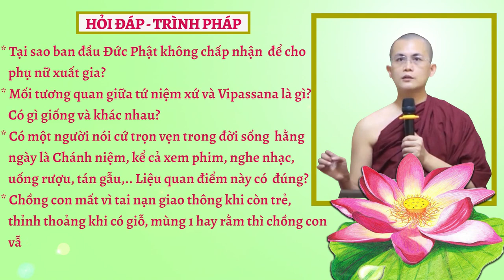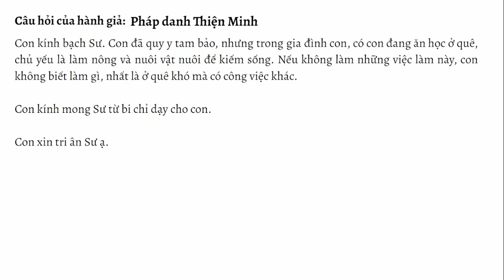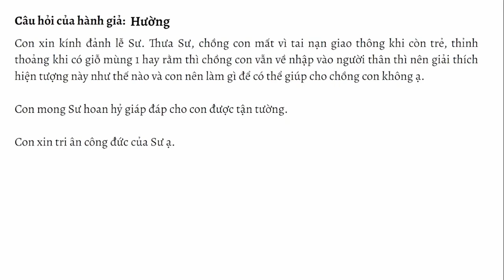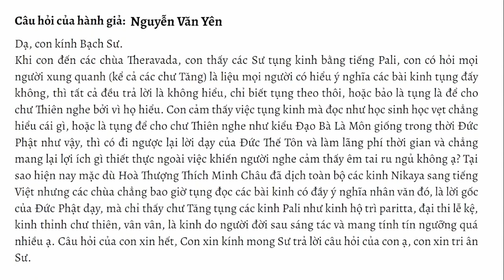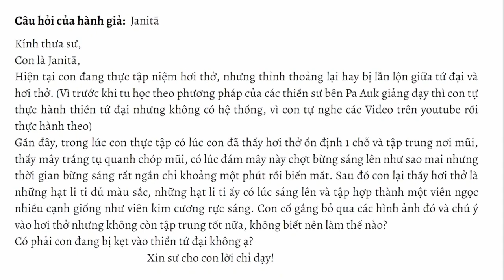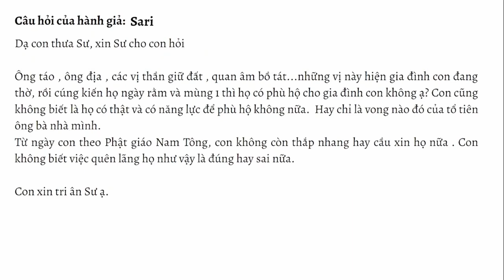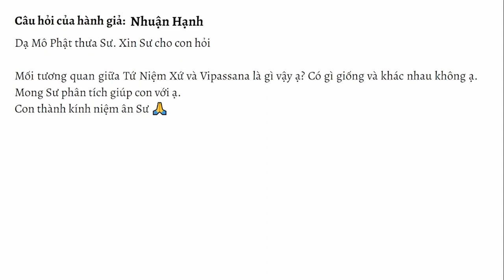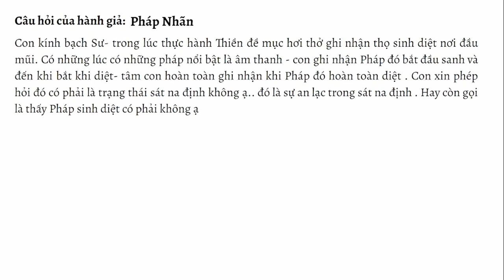HỏiđápTrìnhpháp số 32.23 ngày 02.09.2023 | Sư Thanh Minh | Chùa Phúc Minh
✳️ Chuyên mục Hỏi đáp - Trình Pháp ngày 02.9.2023 được trích trong buổi giảng Sư Thanh Minh thuyết với chủ đề: KINH PHẠM THIÊN CẦU THỈNH - Kinh Trung Bộ. Để xem lại bài pháp này, Quý Phật tử nhấp vào link sau
🌼✨🌼Nội dung video:
💎00:17 Tại sao ban đầu Đức Phật không cho phụ nữ xuất gia?
💎04:56 Trong vài bài pháp hay kinh sách có nhiều đoạn Đức Phật chỉ giảng 1 bài pháp hoặc dạy người đó 1 pháp môn mà có thể lập tức chứng đạo quả A-La-Hán? Vậy Đạo quả không đi lần lượt từ Tu-Đà-Hoàn, Nhất Lai Đạo – Bất Lai đạo hay A-La-Hán sao mà trong trường hợp như vậy lại không trải qua các Đạo quả kia trước?
💎07:40 Con đã quy y Tam bảo nhưng gia đình con, có con đang ăn học ở quê, chủ yếu là làm nông và nuôi vật nuôi để kiếm sống. Nếu không làm những việc này, con không biết làm gì?
💎10:32 Có người cho rằng cứ trọn vẹn trong đời sống hằng ngày là Chánh niệm, kể cả việc xem phim, nghe nhạc, uống rượu, tán gẫu,.. Liệu quan điểm này có đúng không?
💎12:50 Con Xin Sư giảng chi tiết về 5 nghề này:" Buôn bán đao kiếm, buôn bán người, buôn bán thịt, buôn bán rượu, buôn bán thuốc độc" , nhất là nghề buôn bán thịt, tại sao Đức Phật lại không cho các cư sĩ buôn bán thịt?
💎15:31 Chồng con mất vì TNGT khi còn trẻ, thỉnh thoảng khi có giỗ mùng 1 hay rằm thì chồng con vẫn về nhập vào người thân thì nên giải thích hiện tượng này như thế nào và con nên làm gì để có thể giúp cho chồng con?
💎18:20 Ngày xưa con học và tìm hiểu được biết các vị Thiền sư của Thiền Tông bên Phật giáo Bắc Tông đắc đạo thông qua cách tham vấn câu thoại đầu hoặc những câu kệ rồi đắc đạo. Tuy nhiên, trong ấy không nói rõ các Ngài đã đắc đạo và quả nào mà chỉ nói là minh tâm kiến tánh. Như vậy, con nên hiểu sự đắc đạo này như thế nào?
💎22:39 Tại sao hiện nay mặc dù hòa thượng Thích Minh Châu đã dịch toàn bộ các Kinh Nikaya sang tiếng Việt nhưng các chùa chẳng tụng đọc?
💎28:50 Tôi tìm hiểu thì thấy ở Việt Nam có tới 2 hệ thống PGNT, 1 là Chánh Phật Pháp Nguyên Thủy của Trưởng lão Thích Thông Lạc và 2 là PGNT Therevada. Vậy 2 hệ thống này có gì khác biệt và tu tập thì giống hay khác?
💎32:01 Con đang thực tập Niệm hơi thở nhưng thi thoảng bị lẫn lộn giữa tứ đại và hơi thở. Gần đây, trong lúc con thực tập có lúc con đã thấy hơi thở ổn định 1 chỗ và tập trung nơi mũi, thấy mây trắng tụ quanh chóp mũi, có lúc đám mây này chợt bừng sáng lên như sao mai nhưng chỉ khoảng 1phút rồi mất. Sau đấy con lại thấy hơi thở là những hạt li ti đủ màu sắc, có lúc sáng lên giống như viên kim cương rực sáng. Con cố gắng bỏ qua các hình ảnh đó và chú ý vào hơi thở nhưng không còn tập trung tốt nữa, khộng biết nên thế nào?
💎34:25 Người chưa Quy y Tam Bảo khi bố thí cúng dường hoặc làm các điều công đức khác rồi hồi hướng đến thân bằng quyến thuộc của họ thì phúc báu như thế nào nếu so với người đã Quy y Tam bảo?
💎36:45 Khi ngồi thiền thì cần đặt tâm ở nơi chóp mũi. Khi thực hành vậy thì con cảm thấy vùng mắt khó chịu. Con đổi qua chỉ suy nghĩ đến chóp mũi thì cảm giác dễ chịu hơn nhưng 1 lát thì không còn nhìn thấy vùng mũi nữa mà chỉ thấy hơi thở. Xin Sư chỉ dạy
💎38:54 Lúc mới ngồi và chú tâm đến chóp mũi thì hơi thở nhanh-ngắn và có xu hướng tâm chạy theo hơi thở, con cố gắng ngồi thêm để quan sát thì 1hồi sau hơi thở bị loạn, con phải ngưng thở 1 chút thì mới trở lại bình thường nhưng 1 thời gian sau thì con cảm nhận hơi thở rất ngắn và gấp, cảm giác khó chịu và lười thở, con thử ngưng thở để quan sát thì chỉ còn mạch đập, sau đấy con chú ý thở lại thì thở bình thường nhưng cảm nhận được hơi thở nhẹ và mịn hơn lúc mới ngồi, như vậy thì con đang như thế nào và cần làm gì?
💎41:52 Ông táo, ông địa, các vị thần giữ đất, quan âm bồ tát,… những vị này hiện gia đình con đang thờ, rồi cúng kiến họ ngày rằm và mùng 1 thì họ có phù hộ cho gia đình con không?
💎46:06 Đi làm, nhiều lúc phải tranh luận, con có những câu nói có thể làm sếp con không thích. Rồi lần sau, con vẫn bình thường với sếp nhưng vị ấy lại làm con cảm thấy phải tiếp tục thể hiện những điều đó ra bằng lời nói. Xin Sư chỉ dạy?
💎49:10 Mối tương quan giữa tứ niệm xứ và Vipassana là gì? Có gì giống và khác nhau?
💎50:35 Con chưa Quy y Tam Bảo, con xin Sư Quy y cho con và chỉ dẫn cho con biết hành thiền chỉ-quán?
💎51:52 Con tìm hiểu về những đề mục Thiền Quán. Khi đọc thấy nhiều vị thiền sư hướng dẫn hành giả đạt đến tứ thiền hơi thở rồi dùng ánh sáng đề mục mới bắt đầu vào thiền quán khiến con khá bối rối vì con cứ tưởng, chỉ cần chánh niệm đơn thuần là đã tu tập thiền quán rồi. Xin Sư giải đáp.
💎54:03 Khi thiền sinh hành thiền niệm hơi thở thấy ánh sáng mờ dưới mi mắt và trên mặt nhưng vô tình chia sẻ nhầm với người khác là thấy ánh sáng trên chóp mũi thì có gây ra nghiệp xấu không nên thực hiện sám hối như thế nào?
💎56:28 Trong lúc con hành thiền đề mục hơi thở ghi nhận thọ sinh diệt nơi đầu mũi. Có khi có những pháp nổi bật là âm thanh, con ghi nhận Pháp đó bắt đầu sanh đến bắt đầu diệt, tâm con hoàn toàn ghi nhận khi pháp đó hoàn toàn diệt. Vậy đó có phải là trạng thái sát na định không?